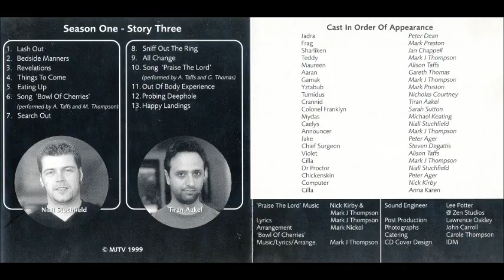MJTV's Soldiers of Love 03: Metamorphs (1999) Sarah Sutton, Nicholas Courtney, Gareth Thomas BLAKES7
It's the year 2133 and a complex web of deceit ensnares King Turnidus, Yztabub, Cindy and Mydas together in a fight to uncover the truth across the galaxy!

Voice Cast:
The Editor (Nermal Hammond) & Hywel - Gareth Thomas (Blake - Blakes 7)
King Turnidus - Nicholas Courtney (The Brigadier - Doctor Who)
Mydas Mydason - Michael Keating (Vila - Blakes 7)
Colonel Franklyn - Sarah Sutton (Nyssa - Doctor Who)
Padrioli Jadra - Peter Dean (Pete Beale - EastEnders)
Cilla - Anna Karen (Olive - On The Buses)
Sharliken & The Mom - Jan Chappell (Cally - Blakes 7)
Aaran - Gareth Thomas

Crew:
Producer: Mark J Thompson
Sound-editing: Lawrence Oakley
Production Assistant: Mark Nickol
Sound Engineer: Lee Potter @ Zen Studios

'Soldiers of Love' is a 14-part sci-fi comedy audio series, starring actors who have appeared in legendary TV shows: Doctor Who, Blakes7, EastEnders, Red Dwarf, The Tomorrow People, and On The Buses...

Produced by MJTV (Mark James Thompson Visuals) - who also created Who-cast TV-pilot drama ‘Ghostlands’ (1996), educational films 'TravelWise' (2000) and ‘Managing Challenging Behaviour’ (2002); and audio interview series 'The Actor Speaks'.

Mark J Thompson also wrote BBV Audio Adventure 'The Time Travellers: Only Human' (1999); and directed many of Big Finish's first Season of 'The Companion Chronicles' (2007). He also starred in some of the 'Kaldor City' audio-plays by Magic Bullet Productions. Enjoy!